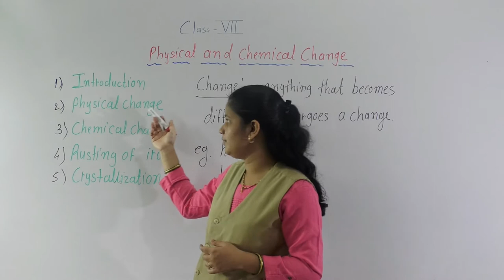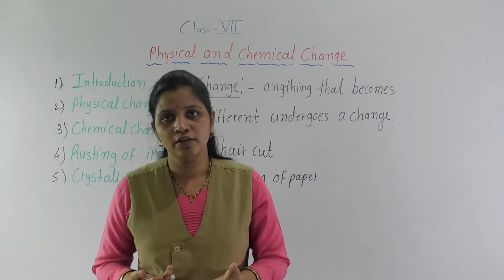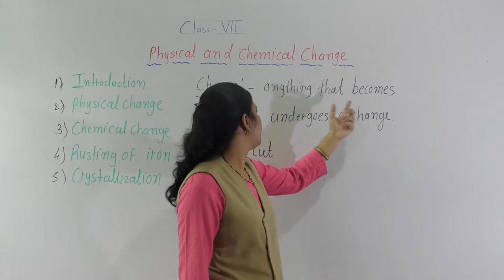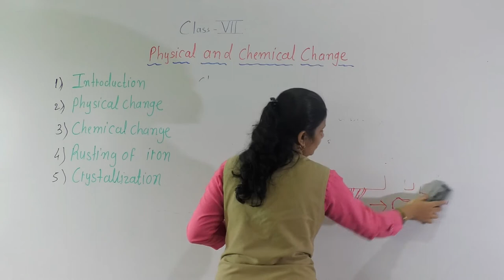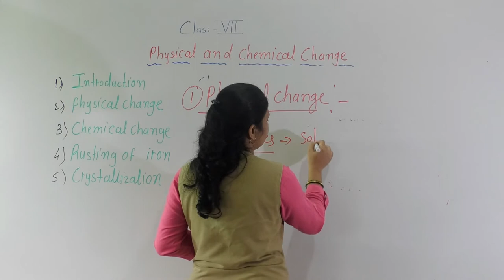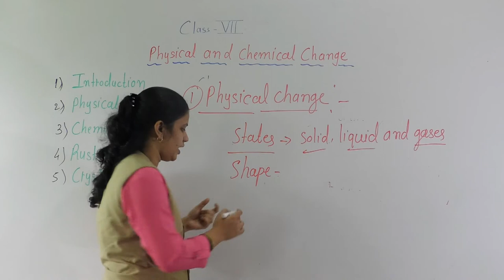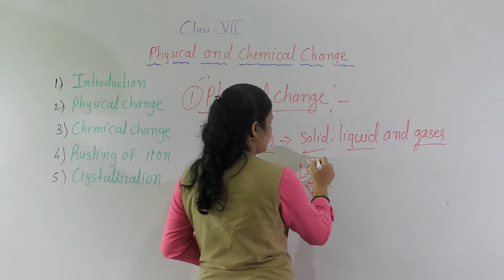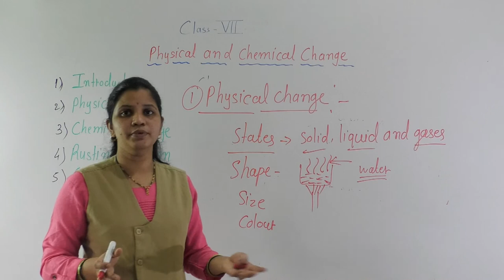CLASS VII PHYSICAL AND CHEMICAL CHANGE 1